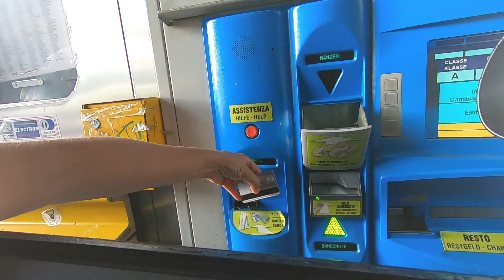In viaggio con Zoe (Ultima parte) Bolzano, Valdidentro e rientro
Terza e ultima parte del viaggio con Zoe.
Siamo passati da Bolzano per arrivare a Valdidentro per imbatterci poi in una amara sorpresa :(
E poi il ritorno a Casa.
Ricordi bellissimi

Grazie Zoe    :-*